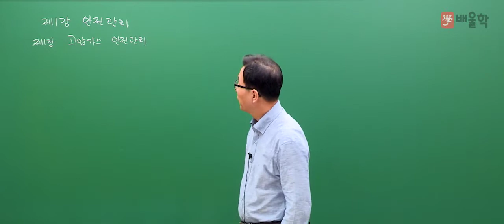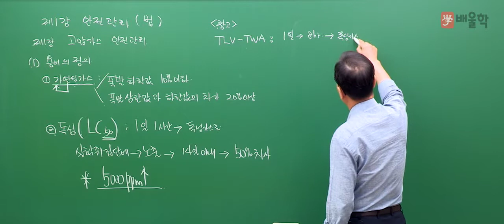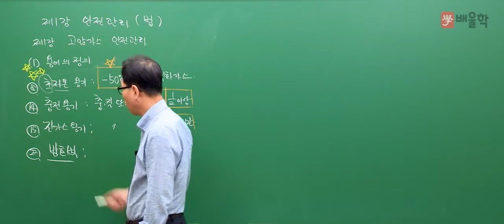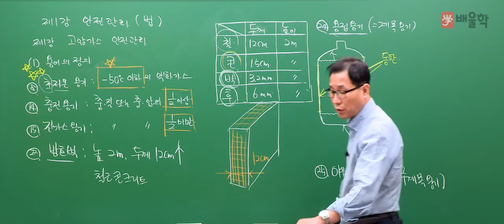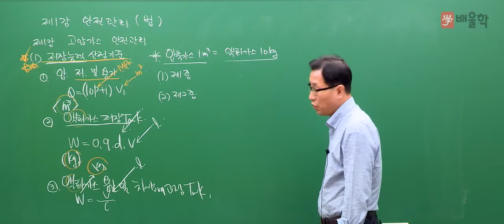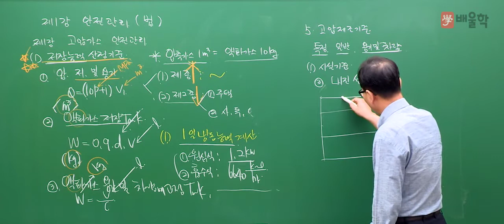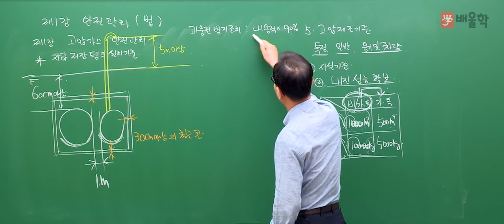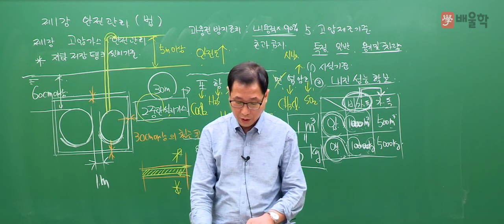[가스(산업)기사 무료강의] 가스(산업)기사 필기 가스안전관리 1강 - 허판효교수님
[배울학 가스(산업)기사 무료강의 필기 가스안전관리 1강 - 허판효교수님]

가스의 신[GOD] 허판효 교수의 가스(산업)기사 이론 강의

27년의 강의+실무경력으로 다져진 허판효 교수님의 섬세한 이론 강의로
가스(산업)기사 한 번에 합격! 도전해볼까요?^.^